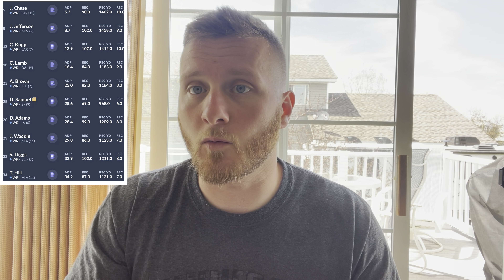Why not to Draft WRs early in a Dynasty START UP 2022!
Welcome to the channel I'm just a dad doing DYNASTY fantasy football. My goals of the channel is to spread Dynasty Fun between family members and friends and also to give away FREE jerseys and much more as the channel continues to grow. We will also talk about doing some DAD leagues in the summer :)